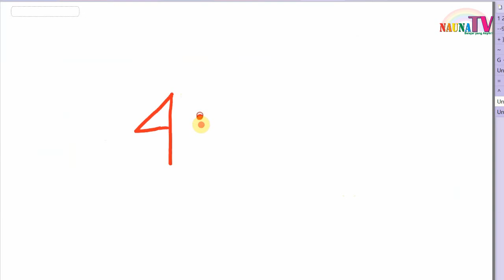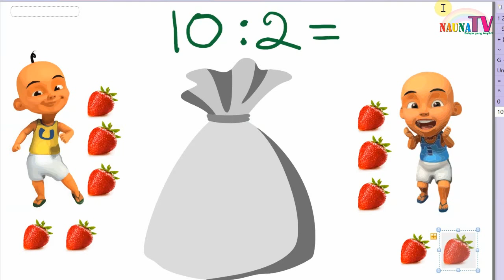Belajar pembagian bersama upin dan ipin - bilangan dibagi dengan dua bagian 1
Belajar membaca
belajar berhitung